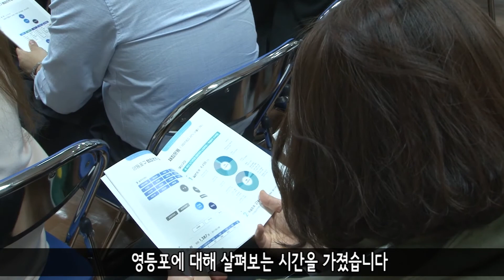[영등포구] ‘영등포, 오늘과 내일’ 교육